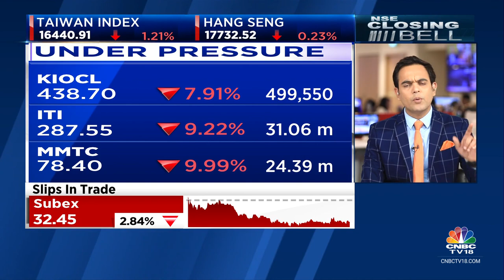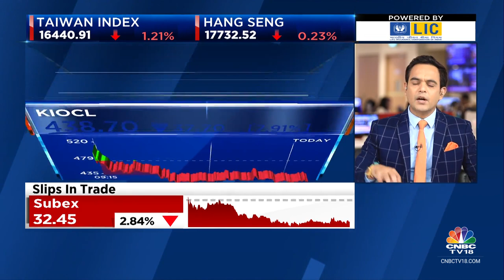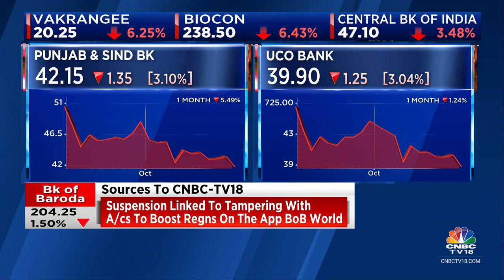KIOCL, ITI & MMTC Under Pressure: Analysing Stocks With Limited Free Float | CNBC TV18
Today's trading session saw KIOCL, ITI, and MMTC stocks experiencing a roughly 15% decline, reflecting increased investment risk in these floating stocks.

n18oc_business